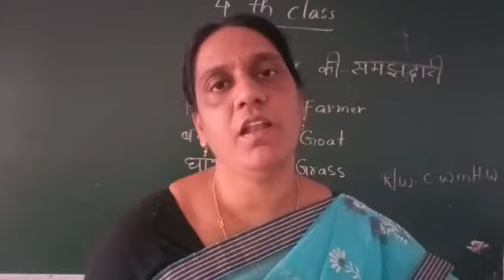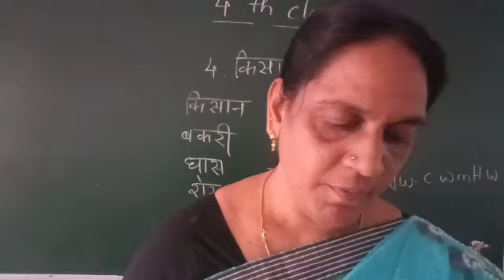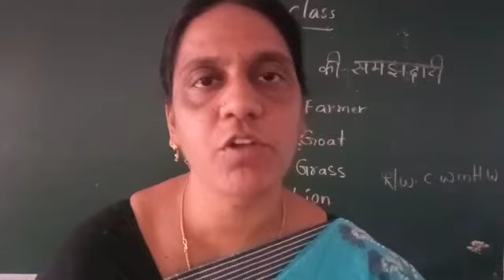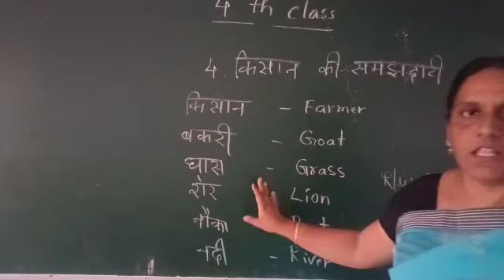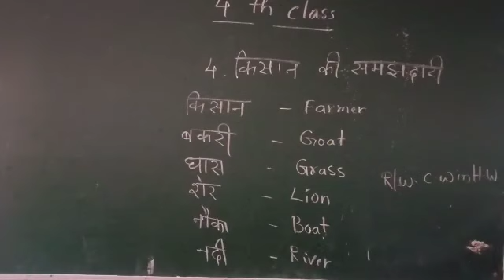4th class hindi H 29 08 2020